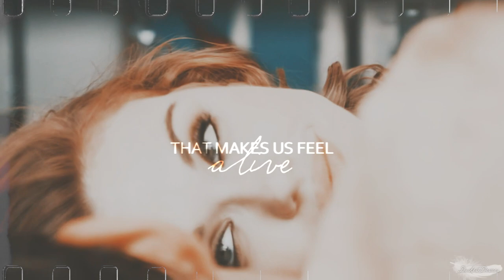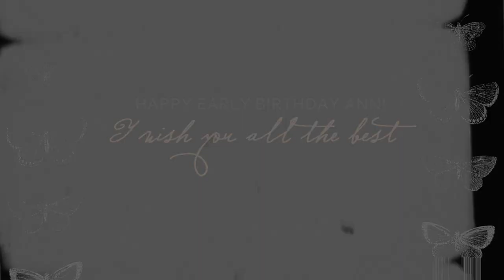[s]tydia ❖ photograph (hbd anne!)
Coloring by Mely.

I had so much fun while making it. I didn't have so much inspiration for a long time. This video is for Ann (Sweetie2566) on her birthday. But it's not today, I just post it today, because I'm leaving tomorrow or in two days and I won't have my computer on 3rd May. So happy birthday to you, sweetie!

+ wishes in Polish
Wszystkiego najlepszego, kocie! Dużo zdrówka, szczęścia, miłości i czego sobie zapragniesz! Hot 18! Mam nadzieję, że filmik Ci się spodoba. :D I przepraszam, że tak wcześniej, ale potem nie będę miała jak. A wolę dodać przed czasem niż po urodzinach. ♥